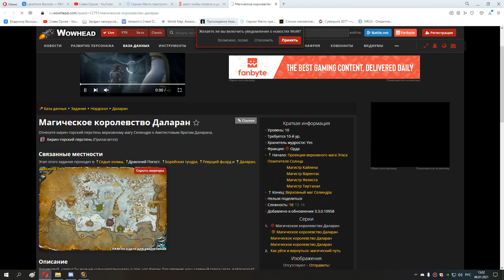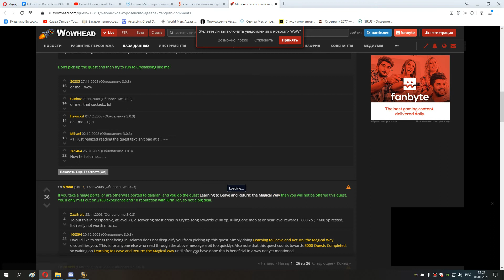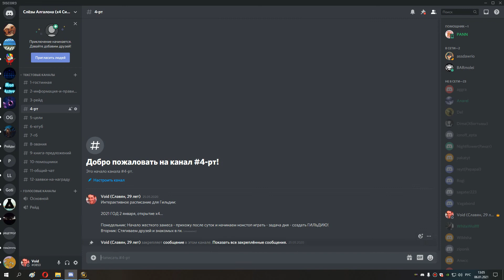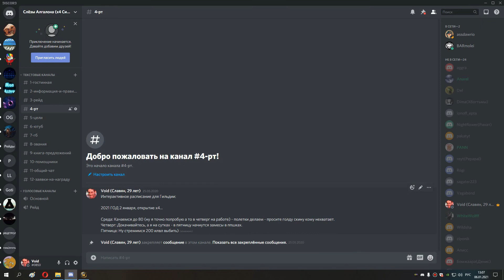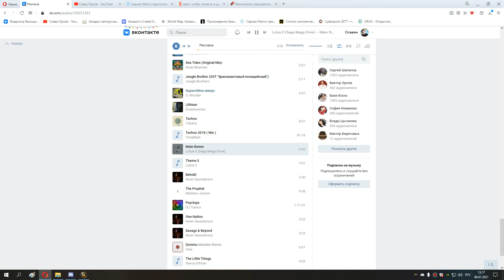31 с 71 до 77 уровня